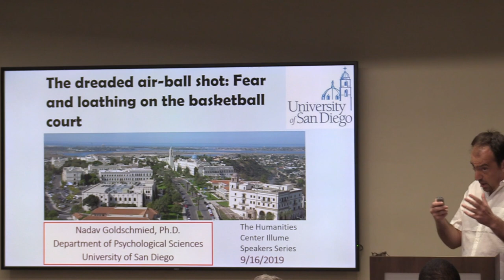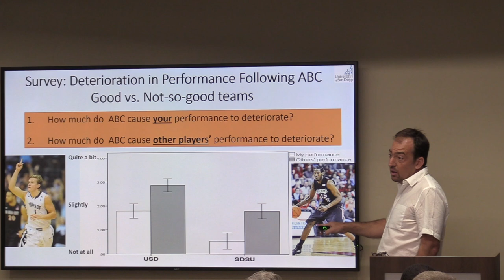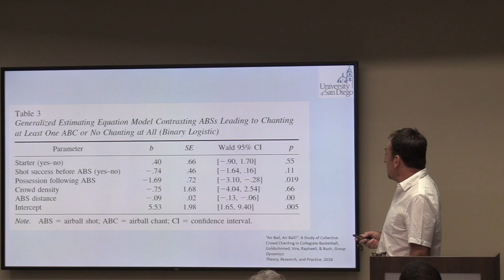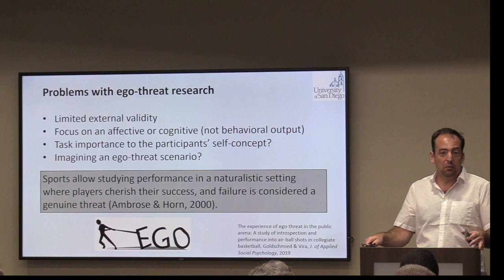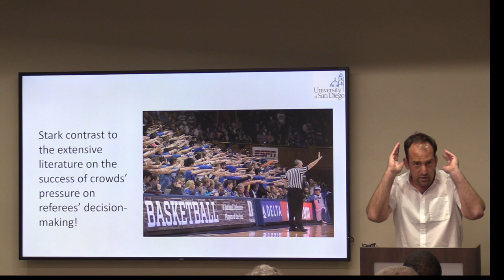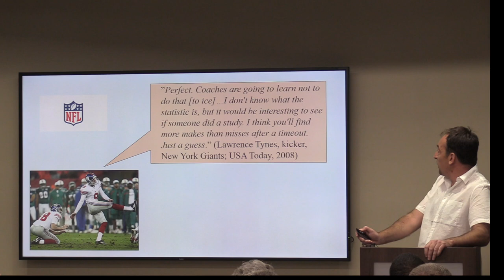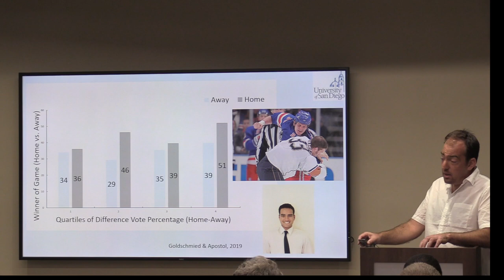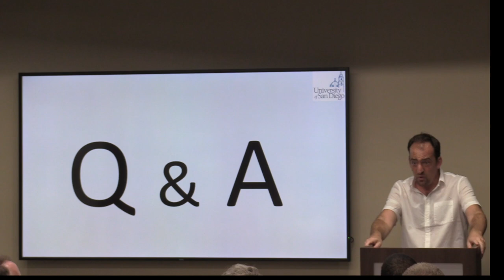Illume College Lecture: The Dreaded Air-Ball Shot - Nadav Goldschmied, PhD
Do basketball players who just launched an “air-ball” shot and are then subjected to the dreaded air-ball chants subsequently perform worse? This is just one of the questions Dr. Nadav Goldschmied attempts to answer as he discusses his research into a myriad of psychological phenomena in the realm of sports.